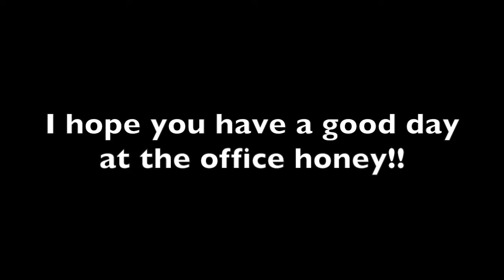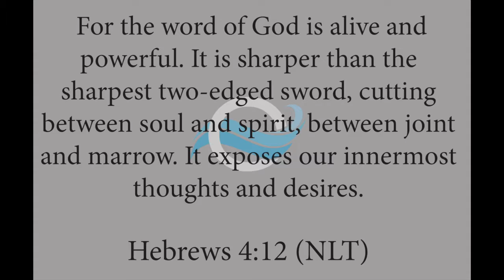Silent Movies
Just because something is old, doesn't mean it's not relevant!!